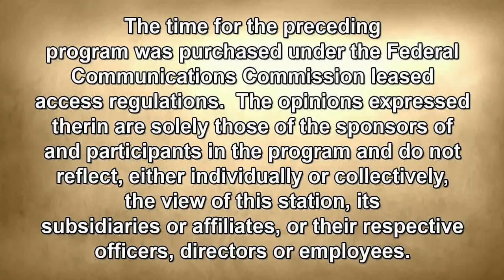The Sam Lesante Show - HPD Chief Speziale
Sam talks with Hazleton City Police Chief Jerry Speziale about the incident that happened on the 4th of July and about what new technology and initiatives are being put into place to combat crime and violence in the city.